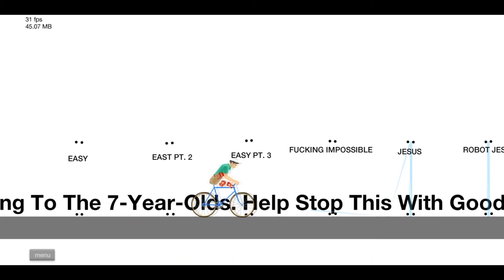Virei o Deus do Happy wheels